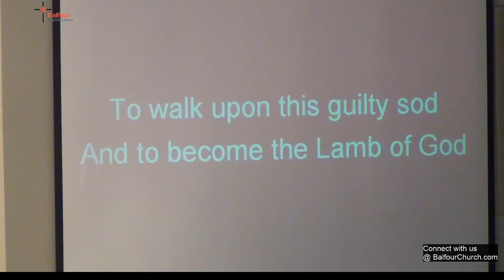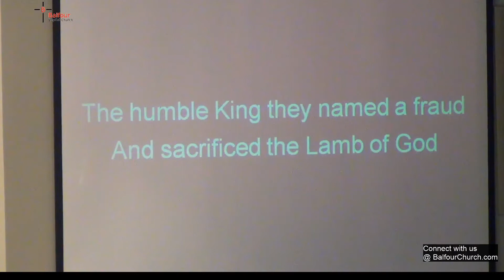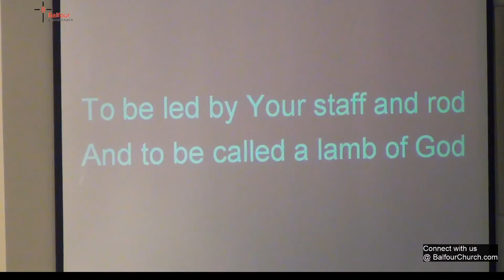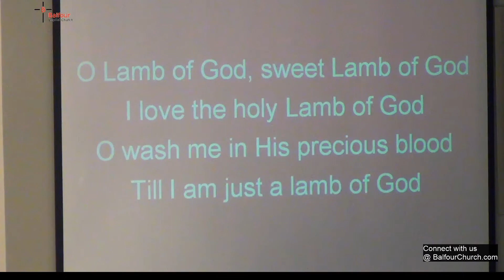A House Made of Thoughts - Strongholds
Congregation Hymn - Lamb of God - Donna Purkerson
Message by Pastor Gary Mason

Learn more @ BalfourChurch.com